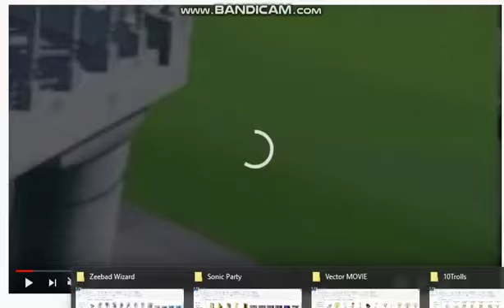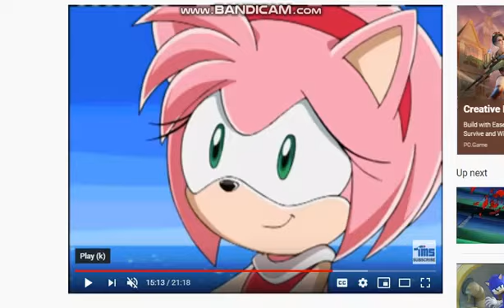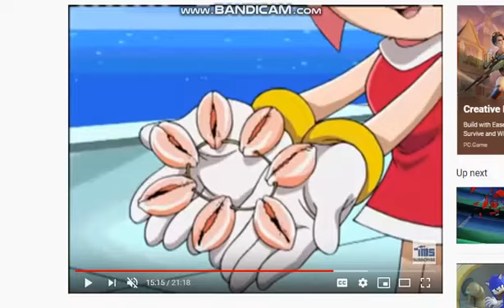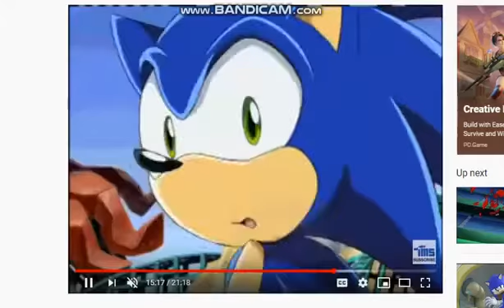Mad TV Bird Flu COVID 19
Music ;

Avian Influenza Virus T To Say

Everyone’s Infected In The Neighborhood

P Pandemic